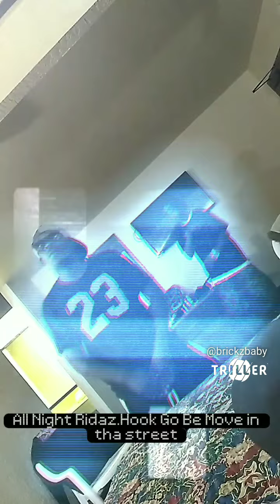All Night Ridaz.Hook Gon Be Movin In Tha Streets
Kam420 & ANR Brickz Spittin Wit No Hook On The Beat  from All Night Ridaz